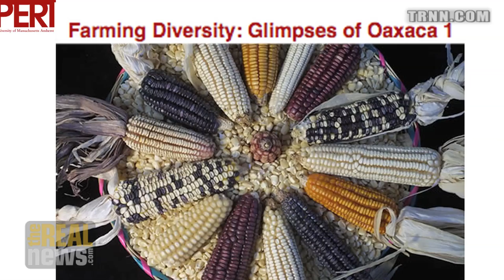Subsidized Corn Destroying Global Bio-Diversity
James Boyce Pt.3: Industrial agriculture threatening existence of small farmers growing corn in Mexico and Guatemala; potatoes in Peru and the Andes; rice in Bangladesh and Southeast Asia - farmers who maintain the reservoir for adaptation of crops to new insects, new pests, and climate change